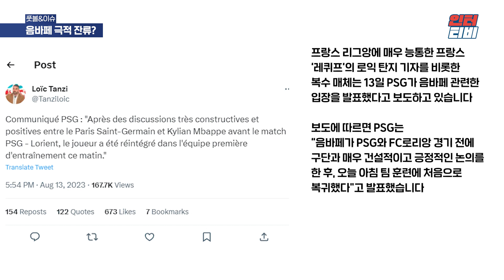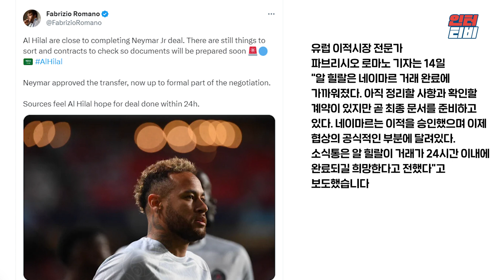[공신력 끝판왕] 음바페 PSG 극적 잔류, 네이마르 사우디 이적 초근접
대본/녹음 : 김대식 기자
편집 : 홍예빈 PD